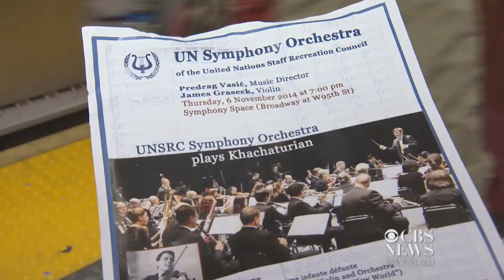Juilliard violinist chooses subway as his stage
James Graseck has been serenading subway riders for more than 40 years. Bach is his favorite. Despite graduating from Julliard School of Music and performing with the United Nations Orchestra, he not only prefers the subway, but is also able to support his family by his tips alone. Marlie Hall reports.